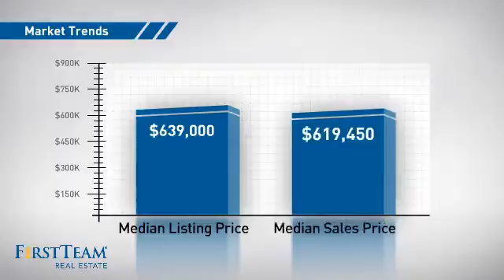6600 Warner Avenue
Surf City USA!! Huntington Beach Resort Style Living at its Best. Property has a spacious RARE gated patio and highly desirable ground floor unit. Enjoy coastal breezes and outdoor entertaining from the huge patio !   This well-manicured, private and gated complex is conveniently located near the 405 Freeway, Beach Boulevard, schools, shopping, entertainment, restaurants and parks. The Villa Warner Complex offers a beautiful pool, spa, club house and workout gym. This is not leased land